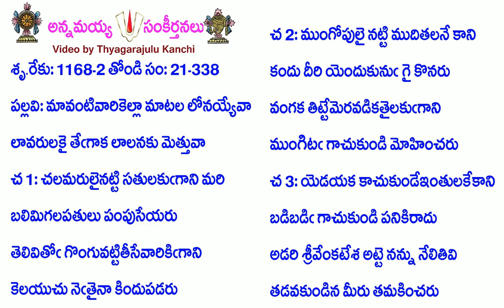Book21-Song338-10149-మావంటివారికెల్లా మాటల లోనయ్యేవా-māvaṇṭivārikellā māṭala lōnayyēvā